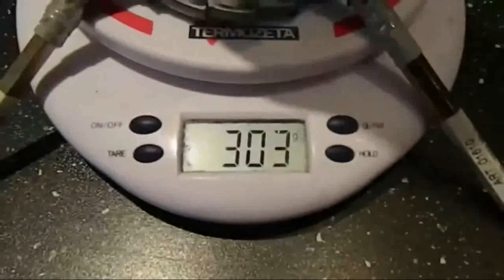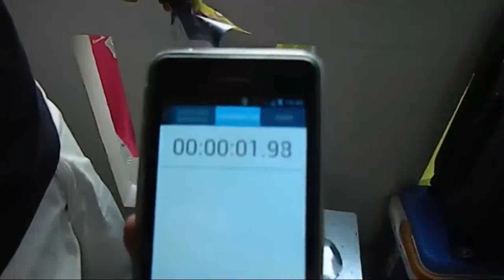STUFA PIROLITICA LA SVOLTA!! | Tutorial e spiegazione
Riscaldamento FAI DA TE! Potete riscaldare una stanza con una stufa pirolitica realizzata e alimentata con materiali di recupero. In questo tutorial vi facciamo vedere passo per passo la costruzione della stufa, la sua accensione e la durata della combustione (venti minuti circa per le sue dimensioni), con una piccola infarinatura sul principio di funzionamento così che possiate orientarvi meglio nella realizzazione. Buona visione. Condividete la rivoluzione.

Eugenio Miccoli e Davide Damiano.